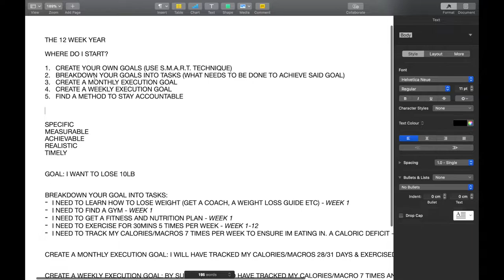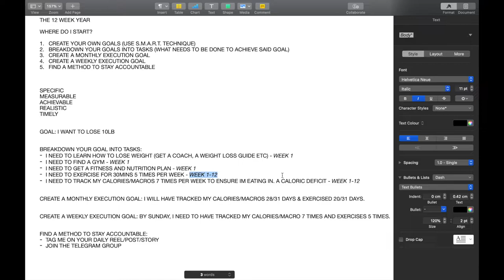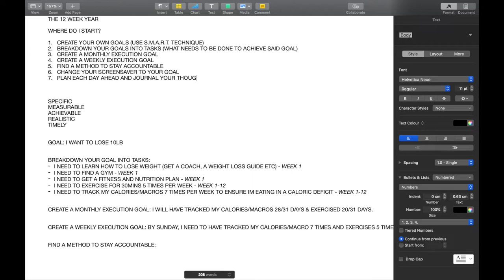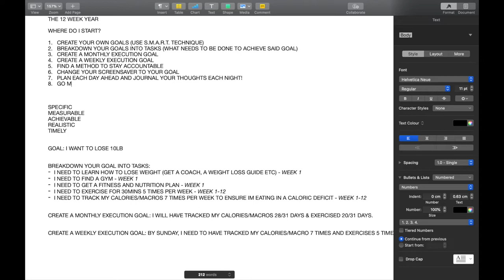THE 12 WEEK YEAR | STEP-BY-STEP TUTORIAL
Hello Hello beautiful people!

This video is about a challenge I am doing based on the 12 Week Year. The aim is  to fit a years worth of goals in 12 weeks. The thought behind it is that we can often achieve goals much quicker if we remove procrastination due to deadlines being too far away.

The reasons why I love this challenge:
- It removes procrastination
- It is methodical
- it is 12 weeks, then after I can do what you want